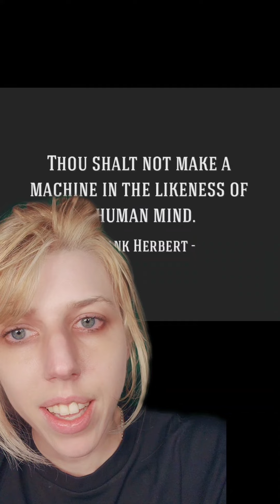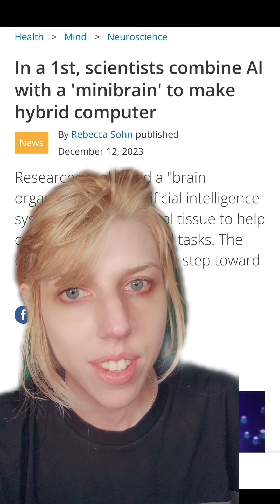Brain organoid news roundup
further reading